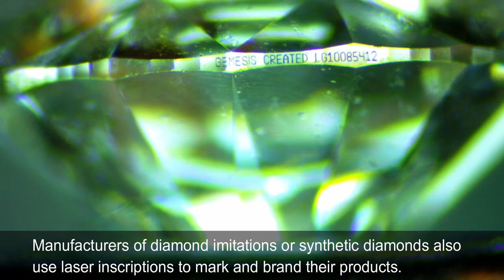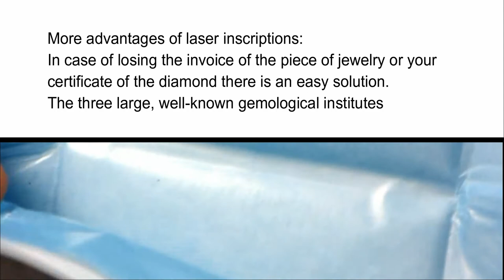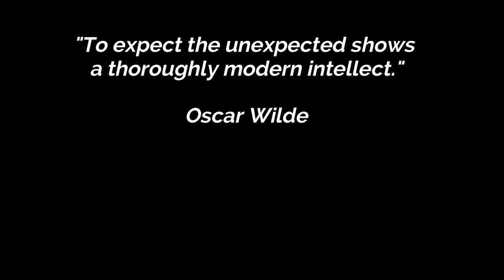Laser inscription - How to identify your diamonds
In this video you learn how to identify your diamond using the laser inscription of the certificate number.

Diamant Agentur - Your online jeweller and specialist for diamonds

- Buy certified diamonds (GIA, IGI, HRD) directly at the diamond exchange
- Professional consultation directly from the diamond grader
- Pawn or sell your jewelry or diamonds